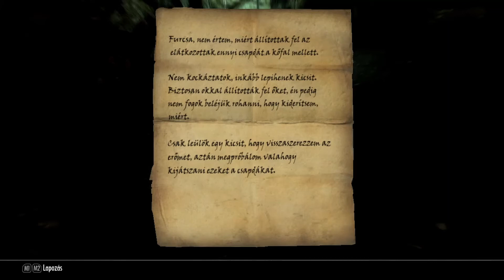Skyrim - 142. rész (Az ég megérintése)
Sziasztok! Ebben a részben még mindig folytatjuk a főküldetésszálat. Egy érdekes barlangba kerülünk érdekes növény- és állatvilággal. :)